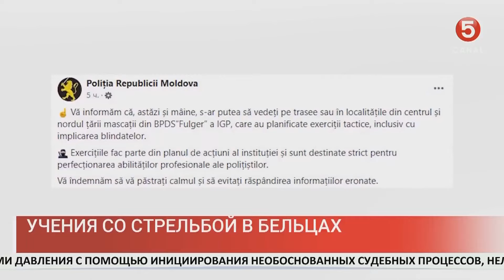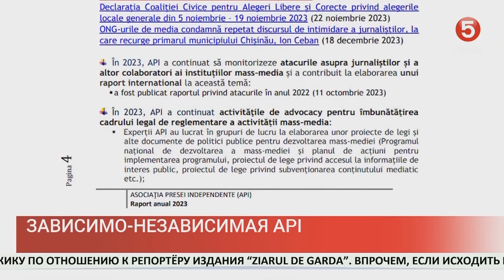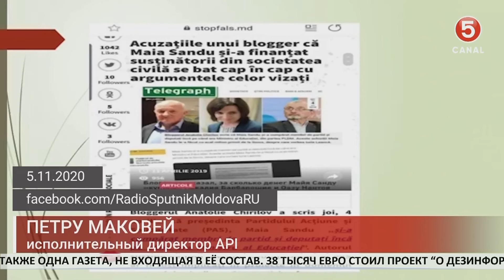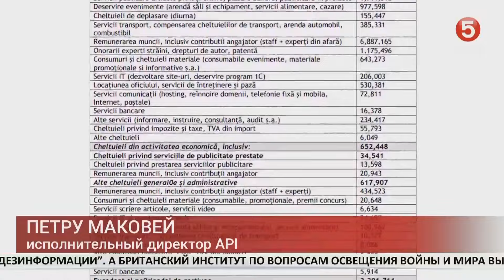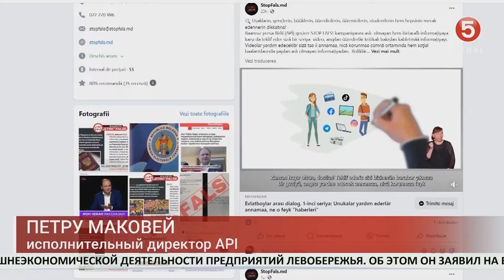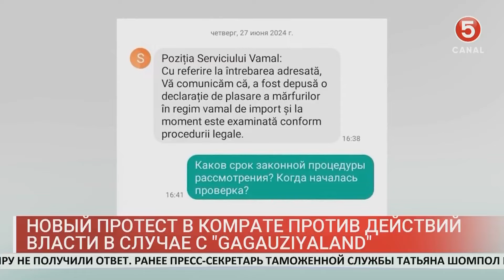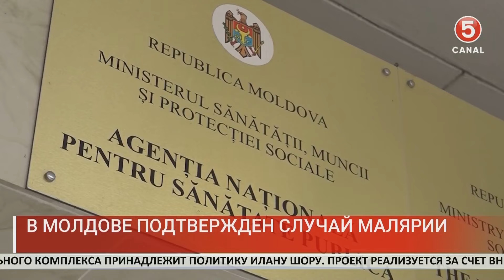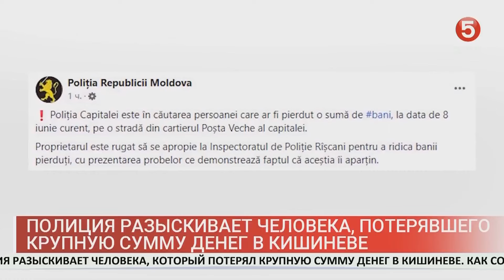Новости: 2024-07-03 | 16.00